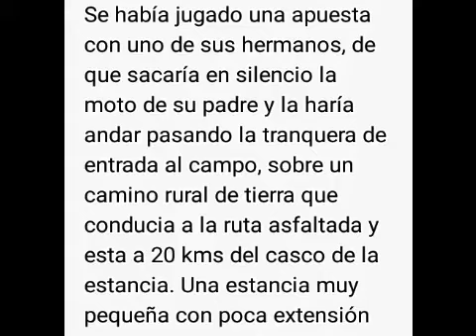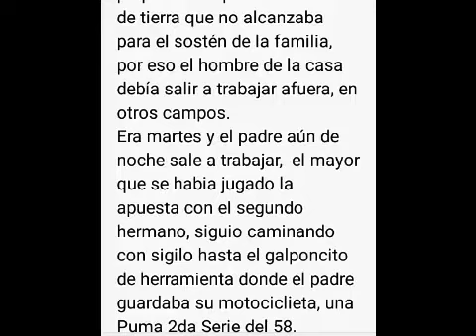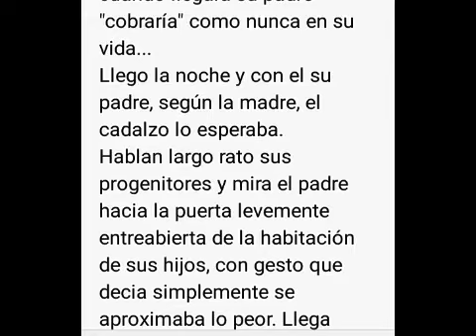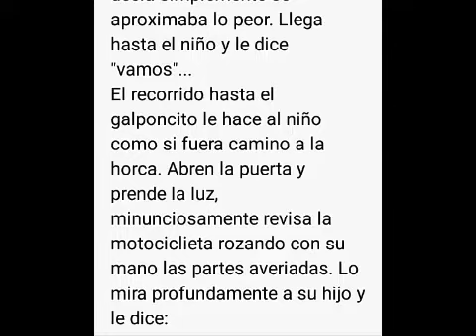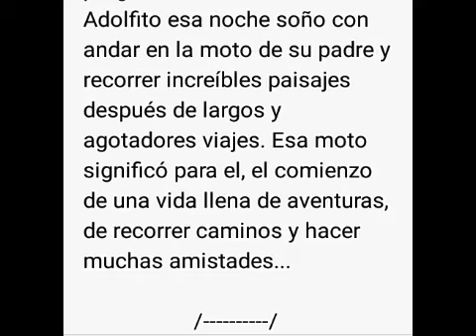Cuento para los días de lluvia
Cuento breve, ameno.